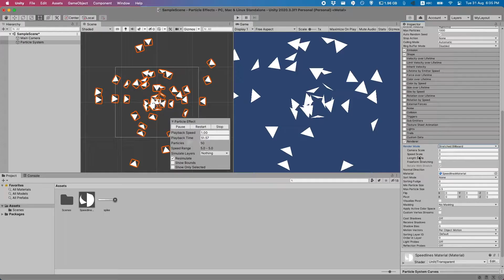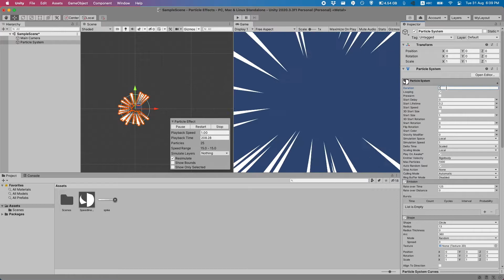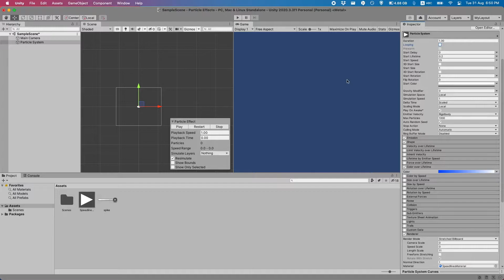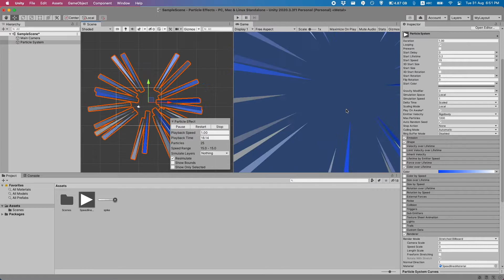How to make Speedlines in Unity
Speedlines are a simple particle effect often seen in anime, as well as in some other places. Find out how to make this surprisingly powerful particle effect in unity!

Timestamps:
0:00 Intro
0:14 Setting up the Basics
1:12 Correct Spawning
2:00 Adding Color
2:35 Possibilities
3:09 Subscribe :)